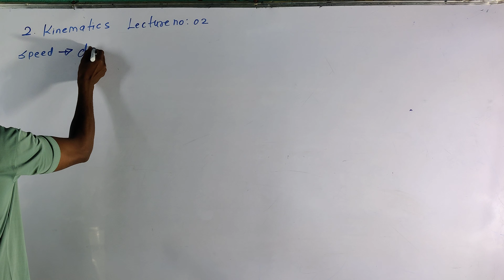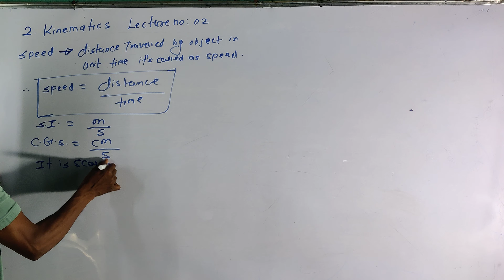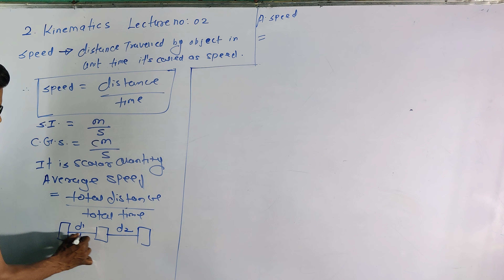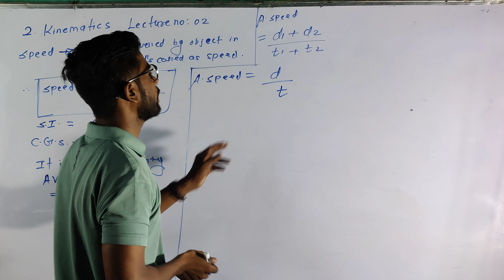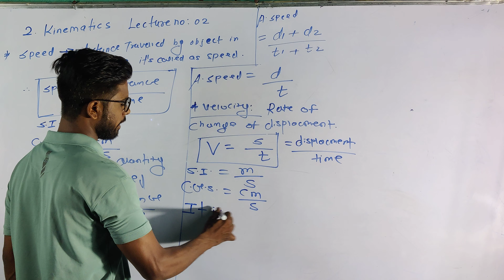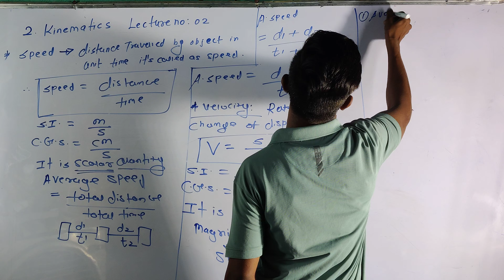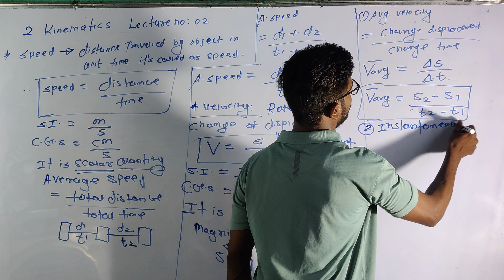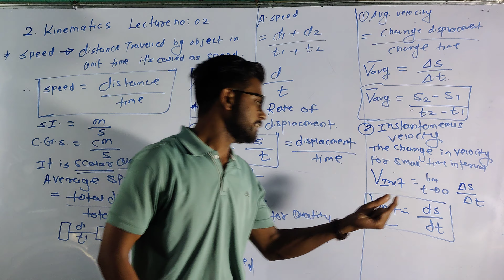Lecture no 02#Kinematics#Physics#SCA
PHYSICS SOLUTION#BY IRSHAD SIR DIRECTOR OF SCA